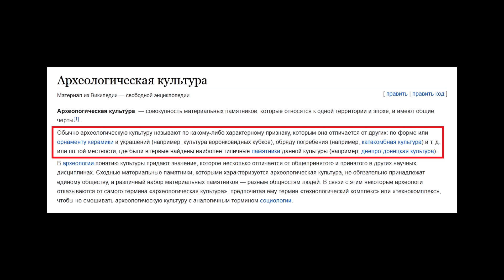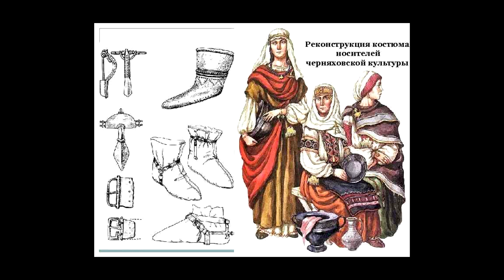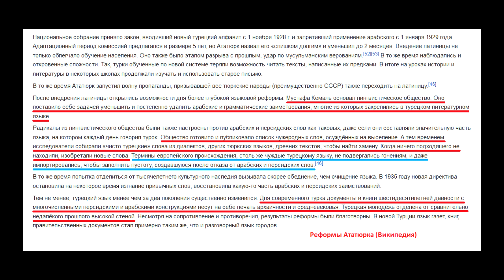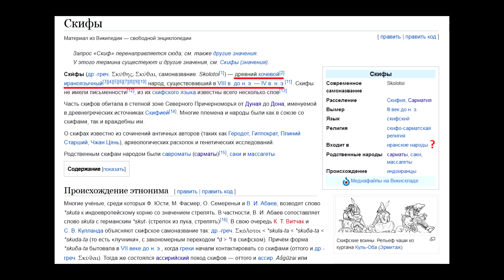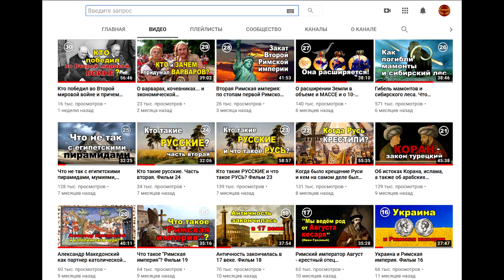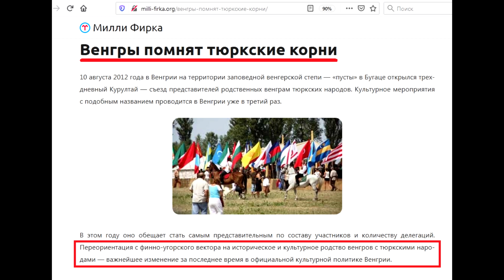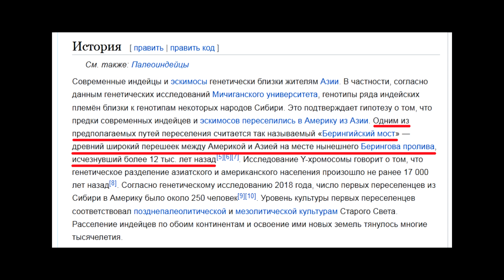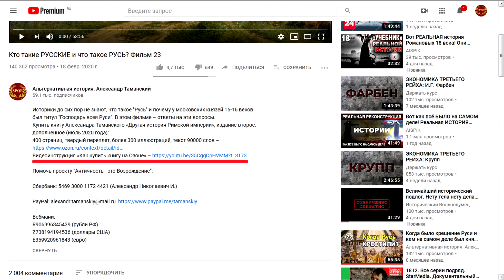Славяне и тюрки: официальная наука не замечает то, что лежит на поверхности. Фильм 31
Почему тюрки до 15-16 веков жили в Европе, Азии и даже в Америке (!), а славяне только в Европе...
Купить книгу Александра Таманского «Другая история Римской империи», издание второе, дополненное (июль 2020 года):

Помочь проекту "Античность - это Возрождение":

Тинькофф 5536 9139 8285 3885 (Александр Николаевич И.)

Прототюрки и индейцы Америки. По следам одной гипотезы –